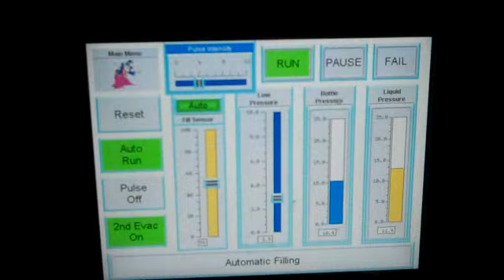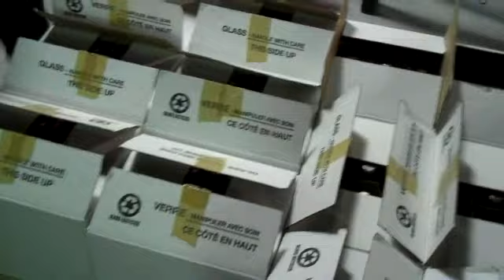Bottles of Smoke